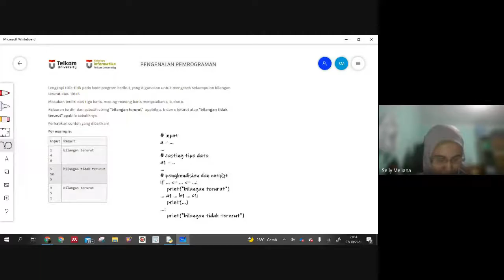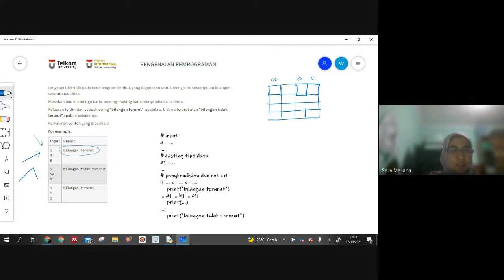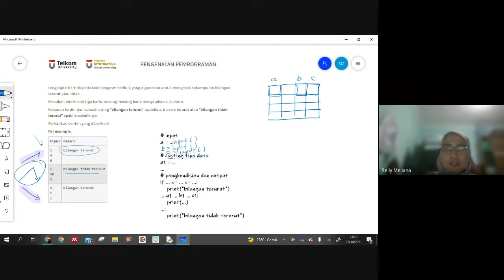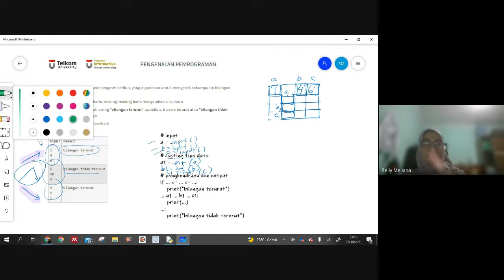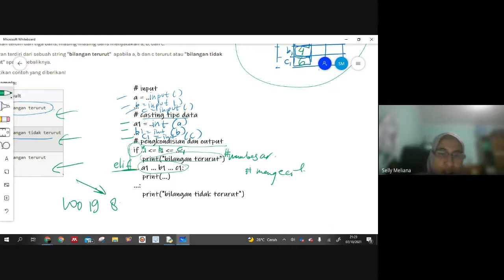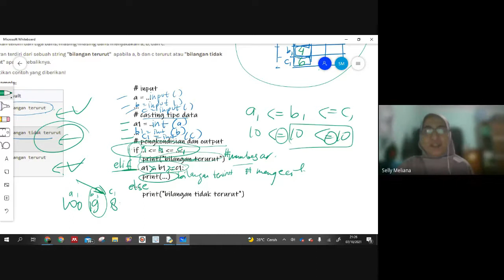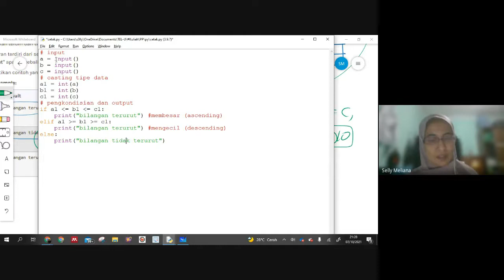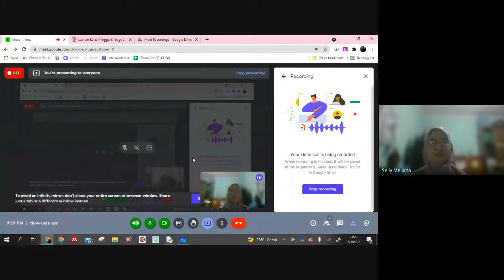CII1A3 - Latihan Soal Minggu 03 (Nomor 02) by Selly Meliana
Pengecekan apakah terurut membesar/mengecil atau tidak terurut?